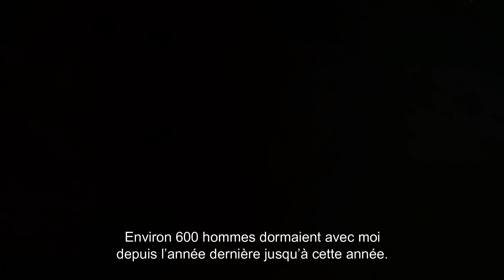Elle avoue avoir couché avec 600 hommes en un an, maintenant c'est difficile / Son histoire…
Bonjour et bienvenue à tous. Le refus de la pauvreté et la faiblesse de l'esprit, poussent beaucoup de jeunes femmes à se tourner vers des pratiques insolites pour s'approprier la richesse. Cependant, ce ne sont pas le seul chemin vers le succès. Plus tard, beaucoup semblent découvrir les inconvénients de leur mésaventure et ressentent des regrets sans fin au cour de leur vie. C'est principalement ce dont nous allons parler dans cette vidéo. De la fille qui a connu 600 hommes, celle qui en a connu 2000, voici les histoires de ces femmes qui ont battu le record des relations avec les hommes.